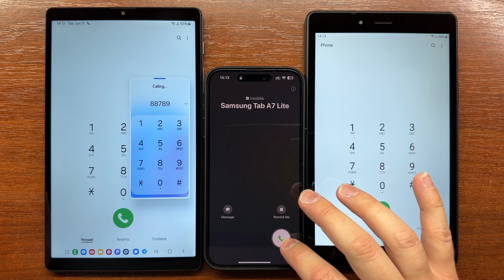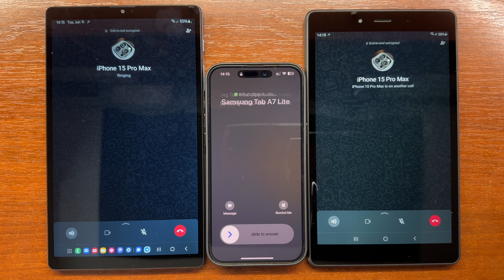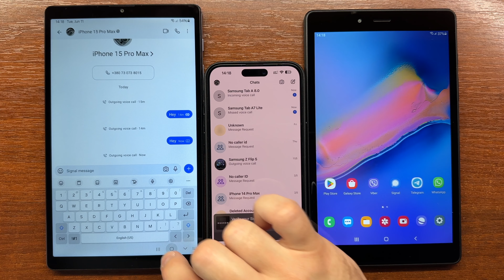Samsung Tab A7 Lite vs Tab A 8.0 2019 Cellular, WhatsApp, Telegram, Signal Outgoing Call Competition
Samsung Tab A7 Lite vs Tab A 8.0 2019 Cellular, WhatsApp, Telegram, Signal outgoing call competition to iPhone 15 Pro Max + incoming call.

00:27 Cellular Outgoing Call Who's First?
01:16 WhatsApp Outgoing Calls Competition
01:48 Telegram Outgoing Call Competition
02:23 Signal Outgoing Call Competition